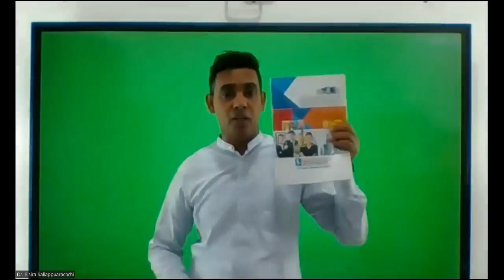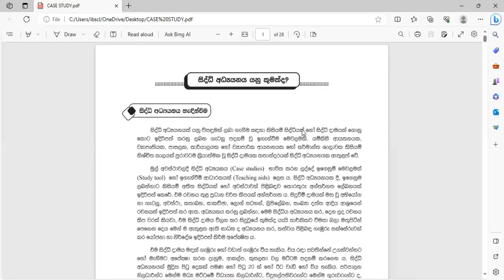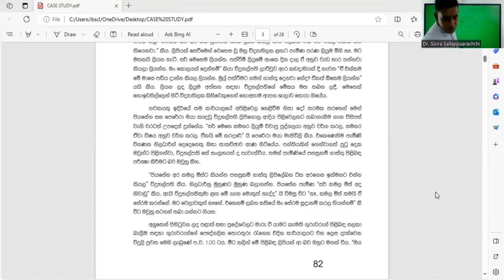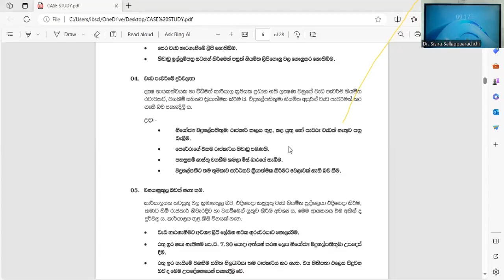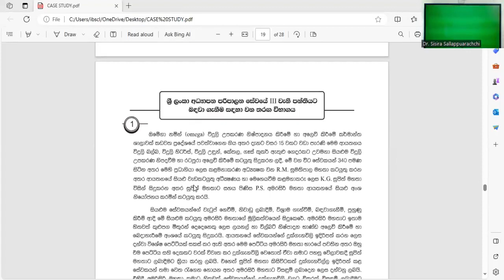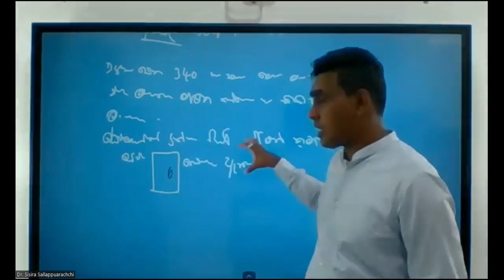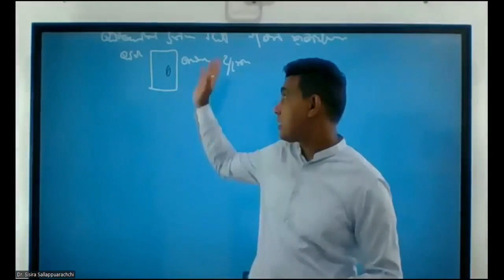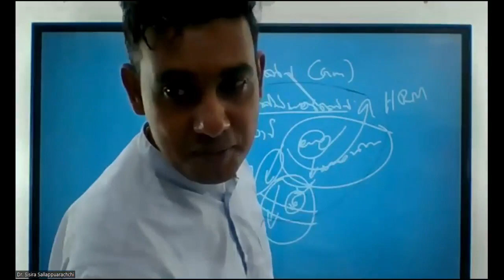Diploma IN HRM - Lesson 30- Case Study